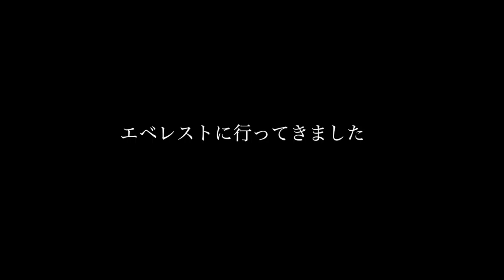エベレストに行ってきます！1001/1000 17/6/4